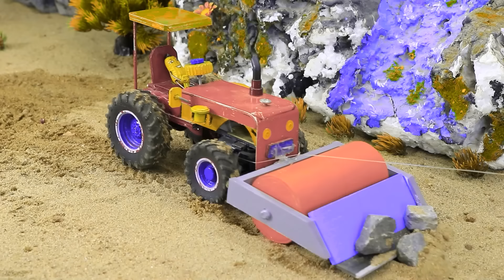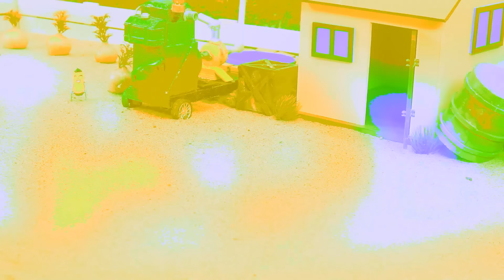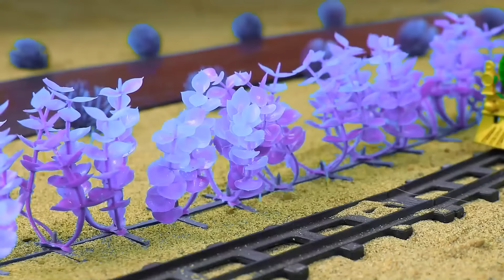Diy tractor & mini Bulldozer to making concrete road | Construction Vehicles, Road Roller #53